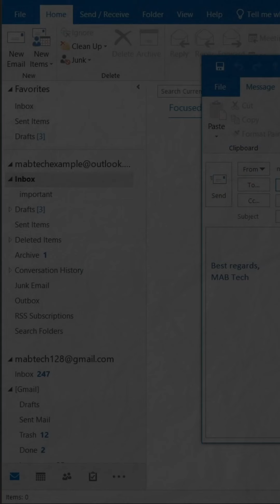Outlook tutorial | Read receipt تاكيد قراءة الايميل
طريقة تاكيد قراءة الايميل  في الاوت لوك

:لدعم القناة
Thanks- ارسال دعم للقناة عن طريق زر ال

هل هناك موضوع تريد ان اغطيه في المستقبل؟